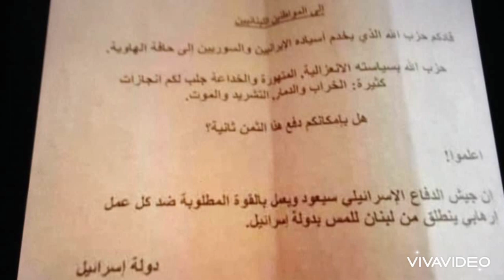جريدة النهار الاسرائيلية معلمهم اللغة العربية هو الجيش الاسرائيلي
لغة نبيل بو منصف